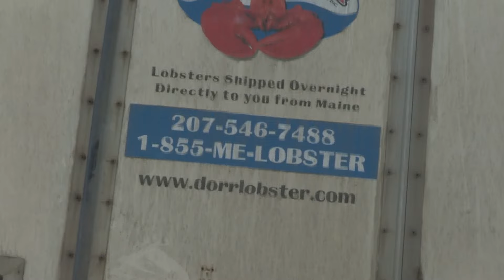Profile of A Maine Lobster Company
Dorr Lobster will soon be celebrating 40 years of business catching and selling Maine lobster. New England School of Journalism student Calvin Cutler took a trip Downeast to see how the business has grown, and how it has affected the community.

This story was produced for a class called Feature Writing at the New England School of Communications at Husson University. In this class students have create a "news package" that they reported, shot, wrote and edited alone as an MMJ. (Multi-media journalist.)

The NESCom Journalism channel is managed by Jeffrey Hope who runs the journalism and sports journalism department at NESCom.